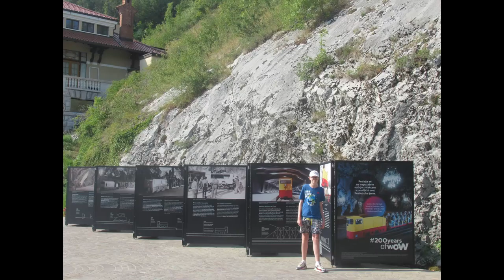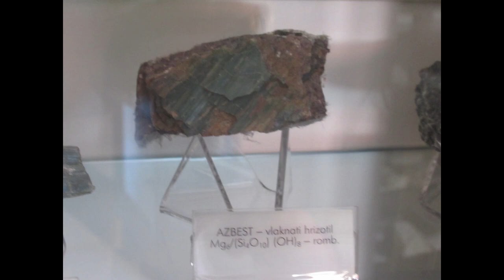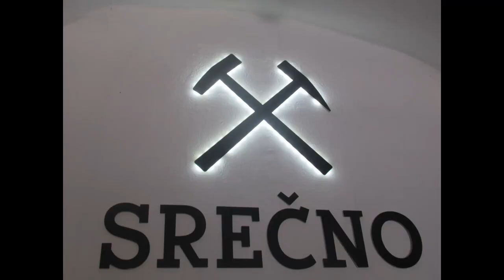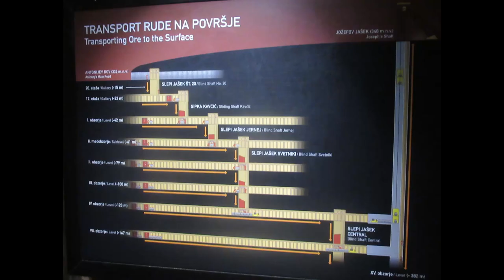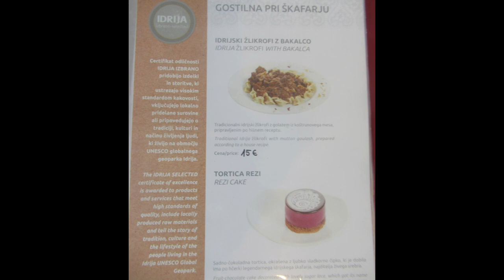🇸🇮 SŁOWENIA #34 * "Podziemia Krainy" * 🇸🇮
W czwartym filmie z wyprawy na Bałkany w 2022 żegnamy Adriatyk i jedziemy w głąb Słowenii, do Krainy. Na początku przejedziemy kolejką przez najsłynniejszą jaskinię w Słowenii - Postojną. Następnie udamy się do Idrii poznać historię drugiej największej kopalni rtęci w Europie. Na sam koniec odwiedzimy miasteczko Škofja Loka. Nie zabraknie również lokalnej kuchni.